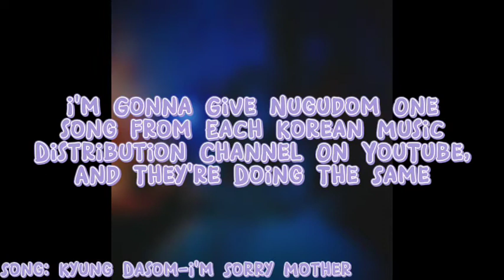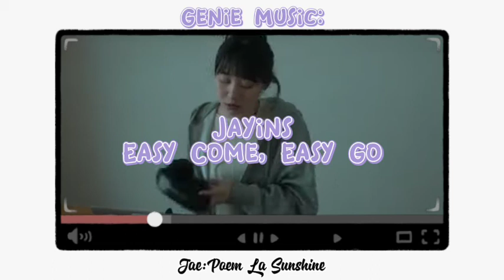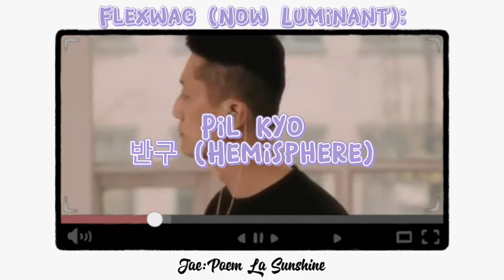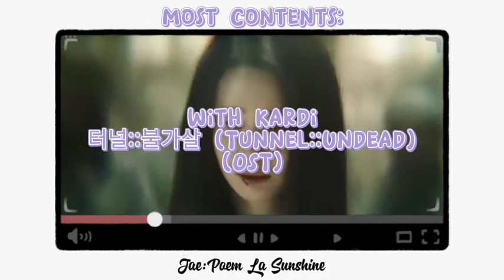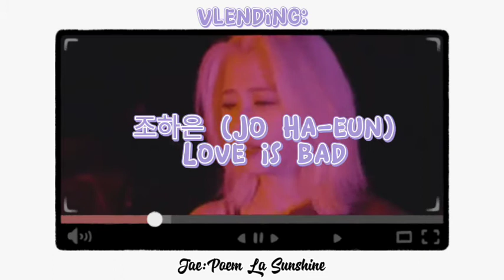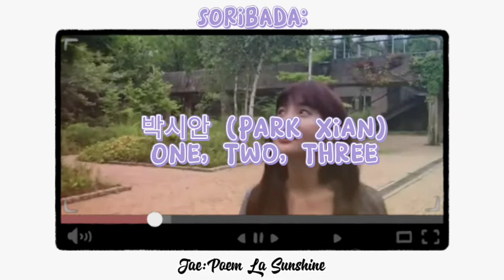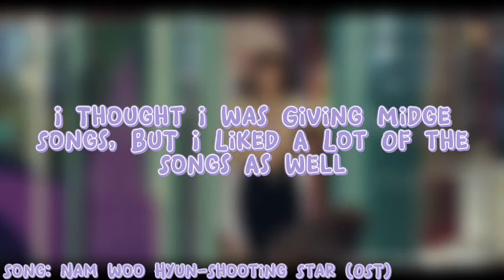Giving A Song From Each Korean Music Distributor To Midge || Collab With Nugudom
'It's Because Her Eyes Are Ugly'-Raymond Holt.

Thumbnail: Ssoliday.

About Me:
Jason Alvares (Real Name).
22.
Brown Asian.
Left-Handed.
Male (Gender).
He/Him (Pronouns).

Intro:
La Poem-Sunshine.

Outro:
La Poem-신월(新月).

Help Yemen 👇🏼
Can you add your signature? ✍️